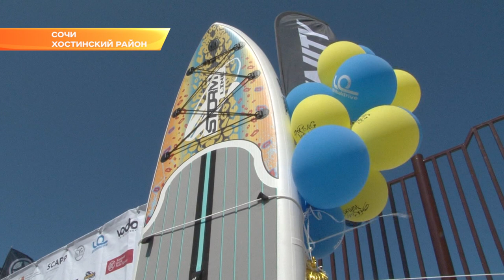В Сочи разыграли Кубок города по SUP-серфингу. Новости Сочи Эфкате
Это гребля на доске с веслом. Турнир открытый, в нем приняли участие серферы из других городов страны. Участниками соревнований стали и чемпионы России прошедшего сезона.